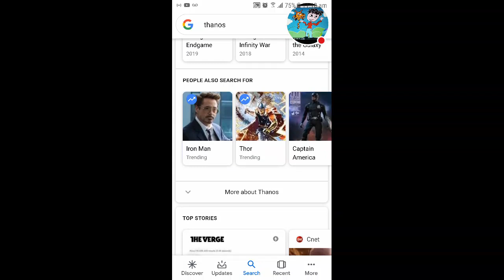My Google Stream Thanos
Watch me play Google!